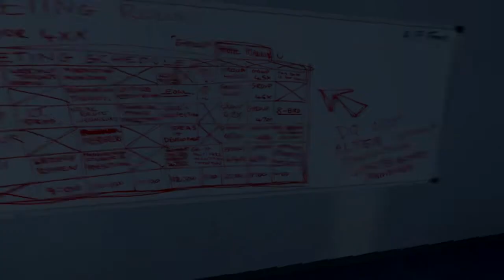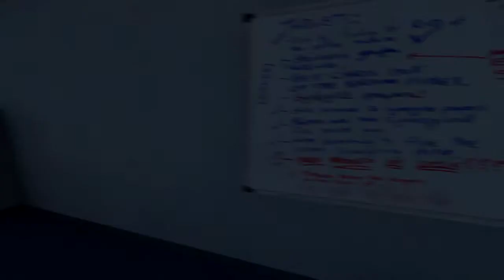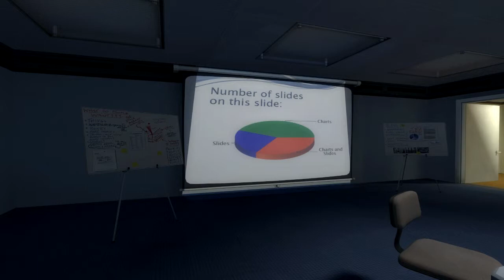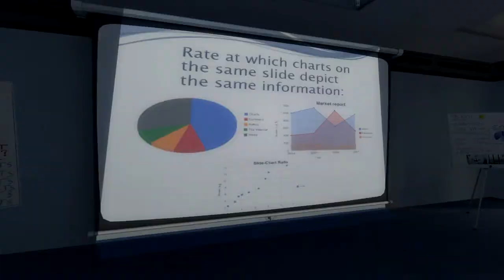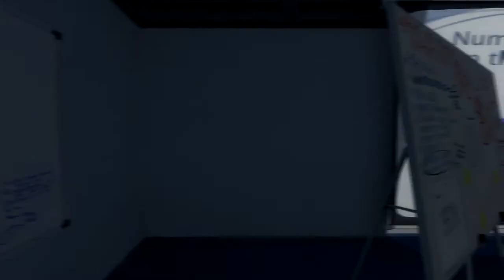B.I.G. The Stanley Parable - Part 1 'Please Die.'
'Please Die.'
What the shit?
If you like what you see, help a Brother out!